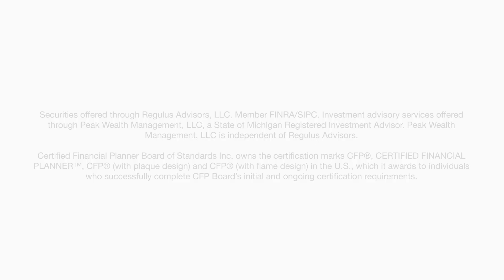What is Your Definition of True Wealth?